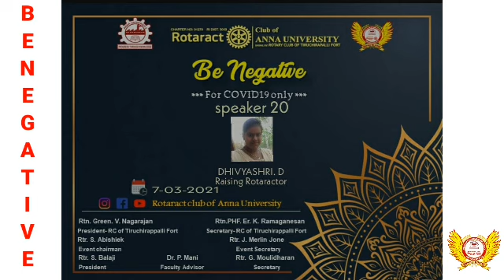Be Negative-Episode 20 by Rtr. Dhivyasri